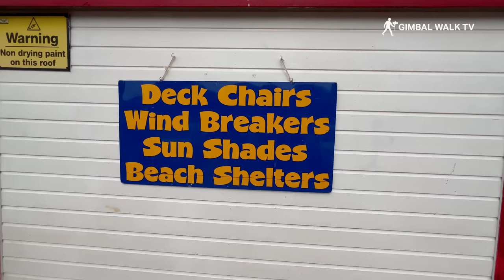CLEETHORPES | Exploring the seafront and beach of Cleethorpes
We visit Cleethorpes, a charming seaside resort town located on the east coast of England. It offers a delightful beach destination for a holiday or day trip. With it's amusement arcades, pier, papas fish and chips restaurant and of course the beach and funfair there's always something to do here.

Here are several reasons why people should consider visiting Cleethorpes:

1. Beautiful Beaches: Cleethorpes boasts long stretches of sandy beaches, perfect for relaxing, sunbathing, or taking a leisurely stroll. The clean and well-maintained beaches provide a picturesque backdrop for a day of family fun or a romantic seaside getaway.

2. Family-Friendly Attractions: Cleethorpes is home to a variety of family-friendly attractions that cater to all ages. One of the highlights is Pleasure Island Family Theme Park, an amusement park featuring thrilling rides, entertaining shows, and various attractions that promise a day of excitement and laughter.

3. Nature and Outdoor Activities: The town is surrounded by stunning natural beauty, making it an ideal destination for nature enthusiasts. Cleethorpes Country Park offers tranquil walking trails, picnic spots, and opportunities for bird-watching. Additionally, the nearby Humberston Fitties Nature Reserve provides a peaceful escape with its diverse flora and fauna.

4. Cleethorpes Coast Light Railway: Take a nostalgic ride on the Cleethorpes Coast Light Railway, a historic narrow-gauge steam railway that winds its way along the coast. Enjoy the scenic views and experience a touch of old-world charm as you travel on this delightful attraction.

5. Seaside Entertainment: Cleethorpes offers a range of traditional seaside entertainment options. The seafront features amusement arcades, funfair rides, and a pier with a variety of games and attractions. You can also enjoy ice cream, fish and chips, and other classic seaside treats while taking in the lively atmosphere.

6. Watersports and Fishing: With its coastal location, Cleethorpes offers excellent opportunities for water-based activities. Visitors can try their hand at windsurfing, kitesurfing, or jet skiing. Fishing enthusiasts can charter a boat or cast their lines from the shore, hoping to catch a variety of fish species.

7. Heritage and History: Cleethorpes has a rich history and is home to several heritage sites worth exploring. The Fishing Heritage Centre provides insight into the town's fishing industry, while the Discovery Centre offers exhibitions on the region's natural history and geology. You can also visit the Ross Tiger, a preserved trawler that offers a glimpse into Cleethorpes' maritime past.

8. Festivals and Events: Cleethorpes hosts various festivals and events throughout the year, adding vibrancy and excitement to the town. From the Cleethorpes Carnival and Armed Forces Day to the Cleethorpes Folk and Cider Festival, there is always something happening to entertain locals and visitors alike.

9. Local Cuisine and Hospitality: Cleethorpes boasts a range of excellent restaurants, cafes, and pubs, offering delicious local cuisine and warm hospitality. Whether you're craving traditional fish and chips, seafood delicacies, or international flavors, you'll find a diverse selection of dining options to suit your palate.

Overall, Cleethorpes provides a fantastic blend of natural beauty, seaside charm, family-friendly attractions, and historical significance. Whether you're seeking relaxation, adventure, or a cultural experience, a holiday or day trip to Cleethorpes is sure to leave you with cherished memories and a desire to return.